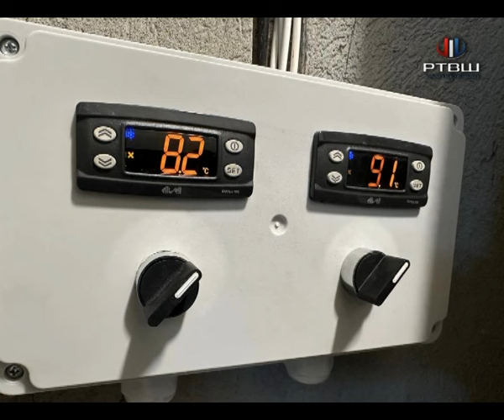RTV Šumadija - U LU Bukulja nova hladnjača uz HASSAP sistem